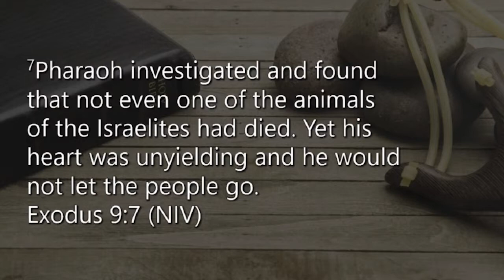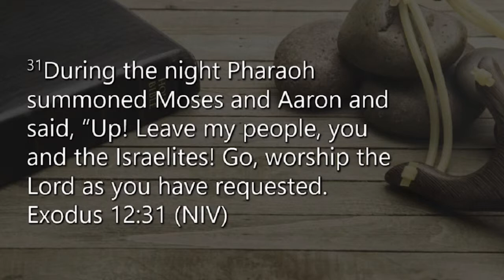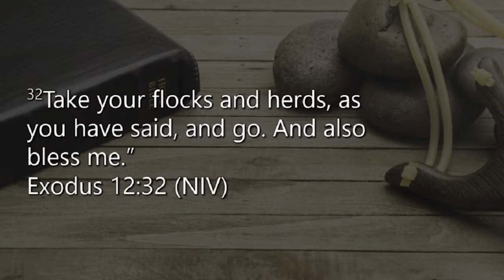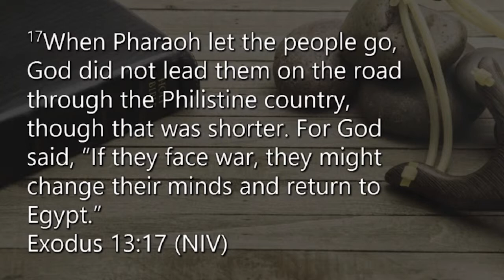Let My People Go. Sunday Sermon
Often we may have doubts whether we have what it takes to answer God’s calling. Moses was in similar situation. As part of our Epic Battles series Tony Singh talked about the battle between Moses and the pharaoh.